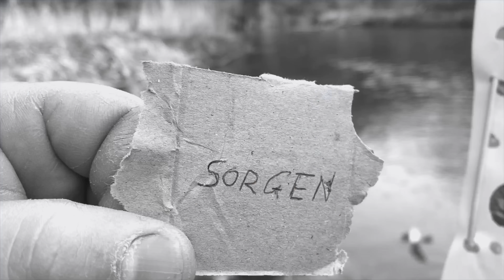DIE EDLSEER - I schau in Boch noch (Offizielles Video)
Die Single zum neuen EDLSEER-Album 2020! Neue Klänge von den beliebten Steirern in einer völlig veränderten Zeit. Etwas nachdenklicher, etwas besonnener, aber mit viel Herz und Liebe zur Heimat, unserem Leben und der Musik.

Musik/Text: Poier Stefan
Verlag: HERA/ACR/EDLSEER
Kamera: Nico Kristoferitsch